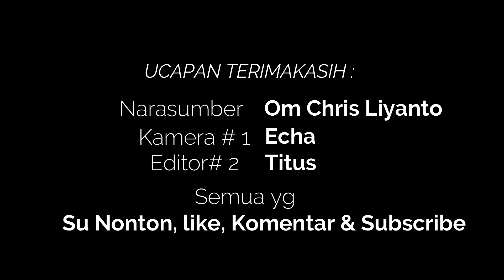CHRISTOFEL LIYANTO Part 2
Kisah Hidup CHRISTOFEL LIYANTO, SE, Seorang Pengusaha, Bankir, Entrepreneur, Pemerhati Olahraga dan Aktivis Gereja GMIT asal Kupang NTT.